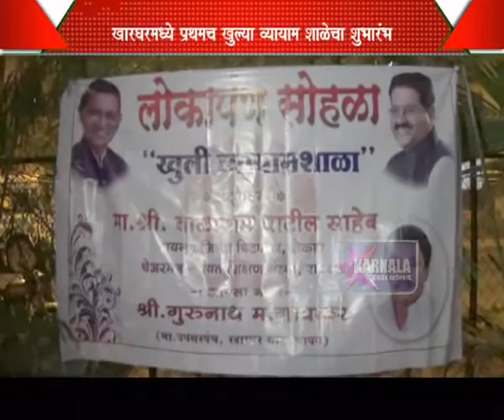18 11 2016 M Kharghar Aasharm Shala oepning